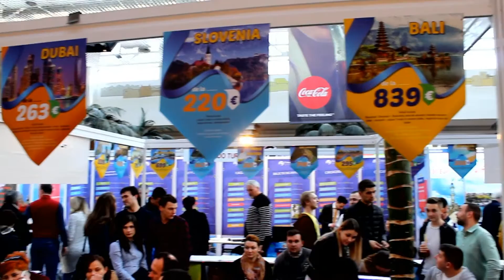Vacanţe EXOTICE🌅 atât de ieftine ?😱😍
Salut! ❤ De data aceasta in Cluj a avut loc Târgul de Turism Touristica și nu m-am putut abține să descopăr ofertele propuse.
Ce spuneți de o vacanță? 🌅🌍
Și eu am pus ochii pe ceva🙈😉

De asemenea mi-ar plăcea mult să aud părerile voastre cu privire la videouri.

Vă mulțumesc frumos pentru vizionare!

Însă stați pe aproape! 😎
Vor mai urma și altele!  📹🎦